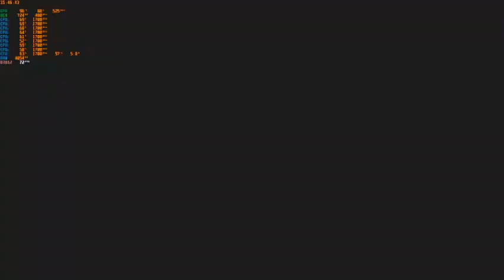AEW Fight Forever 1.01 PC Mods Drew Mcinytre vs Kevin Owens com vs com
Normal Match
Arena Custom NXT Black and Gold
Referee Aubrey Edwards
Difficult Hard
Yang Mau support Channel ini ini websitenya